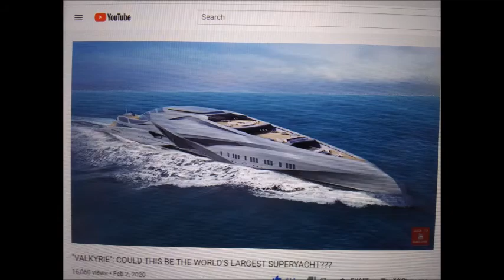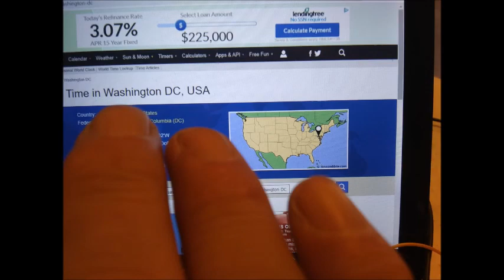Feb 02,03 2020 Sun,Mon in Starbucks,Washington d c